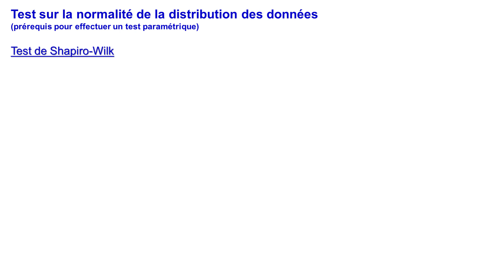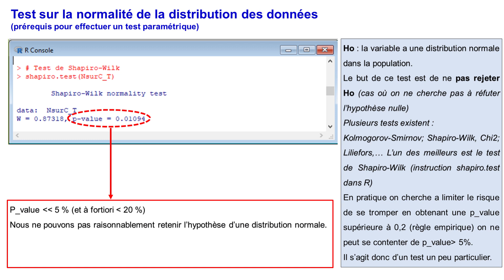Le test de Shapiro Wilk en 2 minutes - Statistique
Le test de normalité de Shapiro Wilk et son application  dans R en 2 minutes
Une petite vidéo de moins de 2 minutes, sans prétention, juste pour démystifier et expliquer très simplement le test de Shapiro_Wilk servant à vérifier la normalité des données étudiées.
Exemple d'application avec le logiciel R. Je prévoie une version plus complète (promis), en attendant j'espère que celle-ci va vous aider à y voir plus clair.
Un grand merci et mes meilleures salutations à tous les auditeurs francophones
et sorry pour mon accent parisien ;-)
Pascal